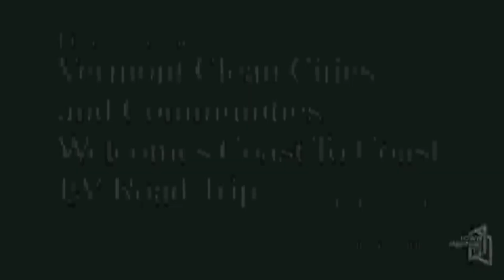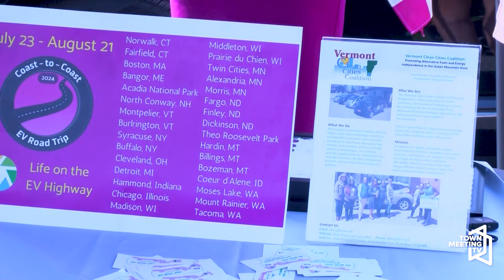Press Conference: Vermont Clean Cities and Communities Welcomes Coast-to-Coast EV Road Trip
From Vermont Clean Cities and Communities (VTCCC):

We are excited to invite you to a press conference hosted by Vermont Clean Cities and Communities (VTCCC), housed at UVM’s Transportation Research Center. The event will be held at Hula Lakeside on July 30th at 2:00 PM. This event will highlight the Vermont stop on the coast-to-coast EV road trip organized by our partners at the Clean Transportation Coalition of Western Connecticut. This road trip is designed to demonstrate the efficacy and feasibility of cross-country travel in electric vehicles (EVs) and highlight workplace charging and other charging technologies. The event will include speakers who will share their insights on the significance of this initiative for the future of sustainable transportation:

Peggy O'Neill Vivanco, Coalition Director, Vermont Clean Cities and Communities
Daphne Dixon, Coalition Director, Clean Transporation Coalition of Western Connecticut
Jen Green, Burlington Electric Department (BED) Director of Sustainability for the City of Burlington
Isabel Vivanco, BHS alumna and current Smith College senior.
Russ Scully, Founder, Hula Lakeside
We are particularly proud to showcase the female-led team from Connecticut, whose dedication and leadership are driving this initiative forward. The press conference will provide an opportunity to learn more about the advancements in EV technology, the growing infrastructure supporting electric vehicles, and the collaborative efforts between states to promote equitable, efficient transportation options.

7/30/2024